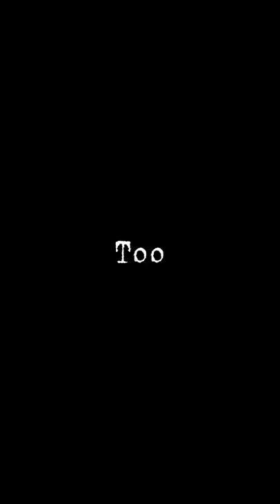Why was i born too late😩💛 |zayn edition